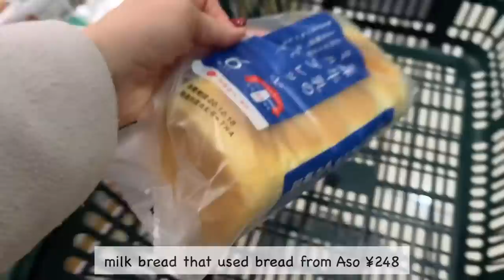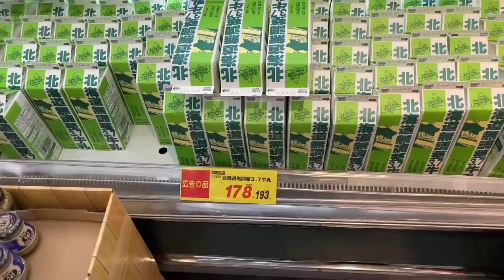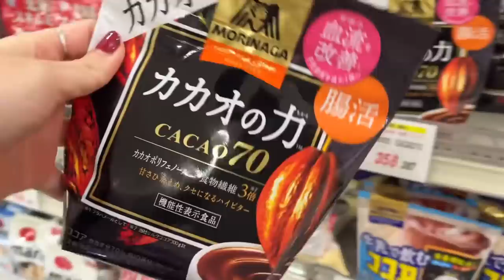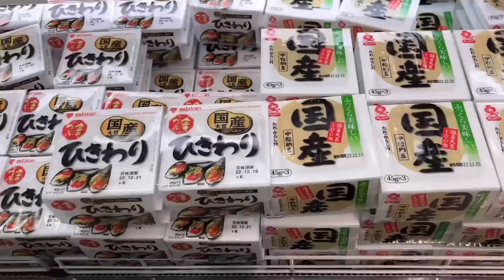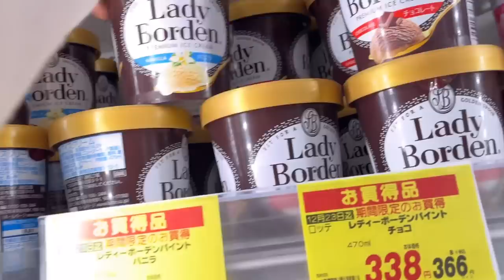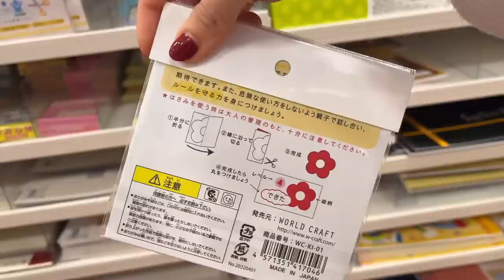vlog | Days Around Christmas 🎄| Grocery Shopping and Shopping at Seria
Chapters
00:00 intro
00:48 grocery shopping
05:55 shopping at Seria
10:19 make lunch
14:57 buy veggies at local store
16:25 make dinner

Favorite Gadgets
🌼Iwachu Nanbu Tetsubin
🌼Iwachu omelet frying pan
🌼Staub cocotte
🌼my electrical pot
🌼my toasted sandwich maker: Bruno
🌼my coffee machine: Nespresso Latissima One
🌼my knife: Global Knife
🌼my cutting board: Epicurean
🌼my spam musubi maker
🌼my square glass container: Iwaki
🌼my rice ball maker

🌻Highlights Vlogs😘
(what you need for Japanese cooking)

With love,
Linna